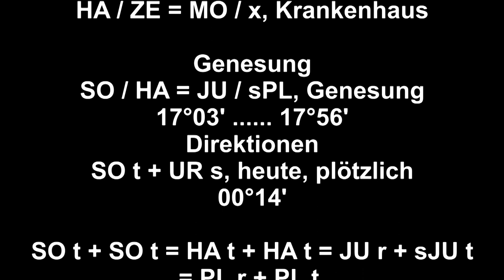Ereignis, Einlieferung ins Krankenhaus